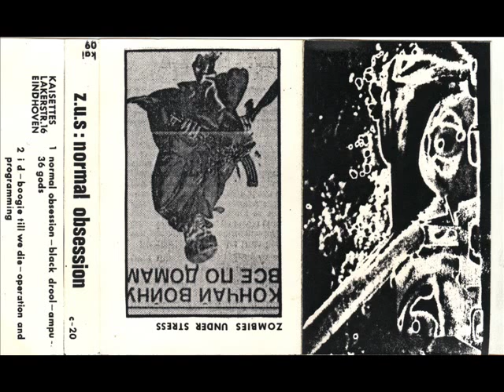ZUS - Gods (1983 Industrial Noise /MinimalTronics /Power Electronics / Experimental )